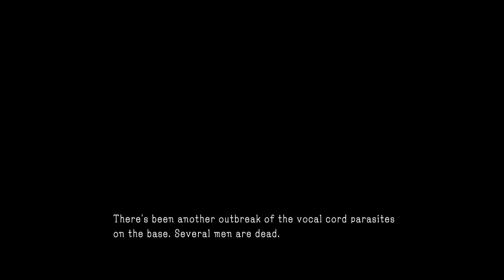Metal Gear Solid V: The Phantom Pain Part 106